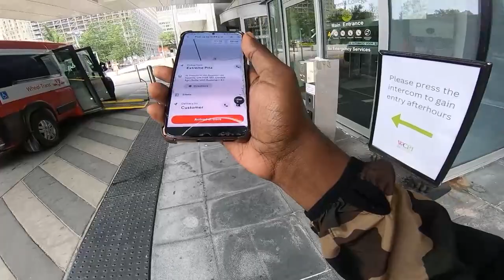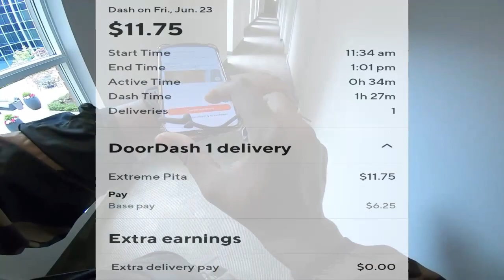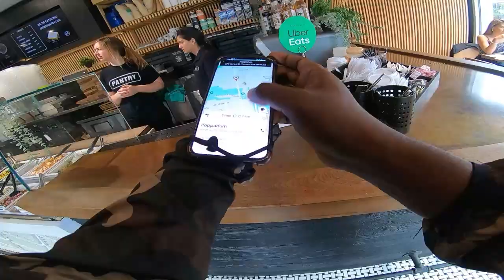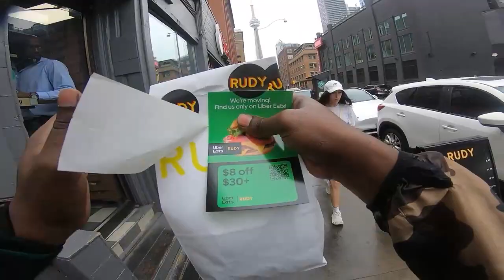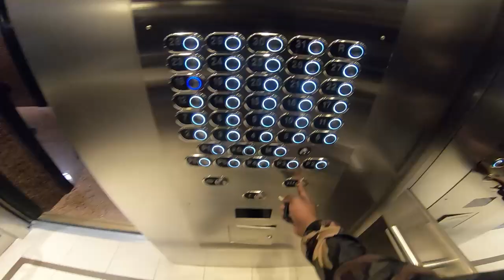MAKING MONEY Through UBEREATS And DOORDASH E-Bike Delivery In Toronto - Ops! Wrong Restaurant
Is MAKING  MONEY Through UBEREATS And DOORDASH E-Bike Delivery In Toronto Worth It? Ops! I went to pick up food to the wrong restaurant.

🔹⚡This is the scooter that I am delivering with⚡🔹

⚡⚡ Join me on my virtual ride journey as an Uber Walker🚶‍♂️ and Biker 🏍
I will be showing my experience delivering food in the city of Toronto, Ontario. Canada 🇨🇦

Watch till the end for the final earnings💲 on 🟢UberEats, 🔴Doordash, and 🟥Cornershop.

🙌 Thank you so much for all the support from all of you and the love for the channel.🙌

🔹⚡Here is my Delivery Gear⚡🔹
Bike & Scooter Locker
Wristband Phone Holder
Insulated Large Bag
Insulated Backpack
Insulated Drinks Bag
Kryptonite Chain

🟢Sign Up for UberEats 🟢
With my invite code where you are guaranteed to make at least $800 in total payout for your first 100 trips

🔴 Sign Up to Doordash 🔴
 Become a DoorDash driver! with my invite code to Earn up to $25/hour and get a $600.00 bonus after 285 deliveries in 60 days for signing up here:

🤳😎Follow me & Let's be Friends here